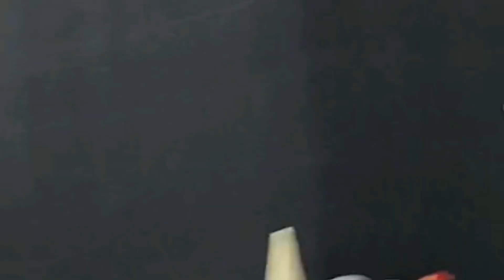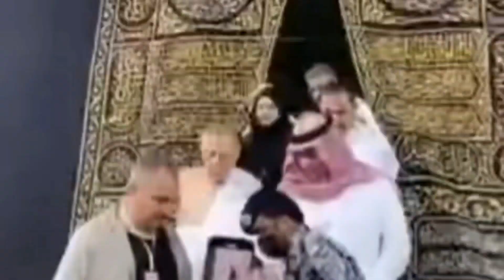কাবা শরীফের দরজা খোলার দৃশ্য || OPENING TIME DOOR OF KA'BAH MECCA SAUDI ARABIA